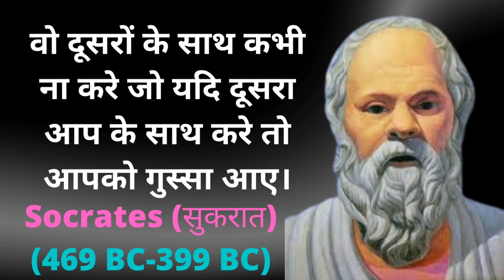Socrates (सुकरात) हिंदी विचार